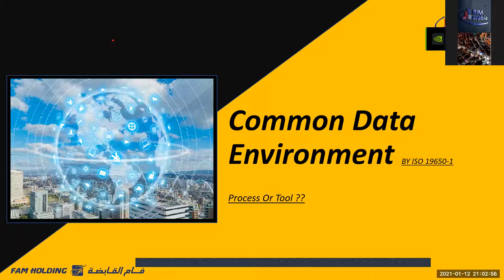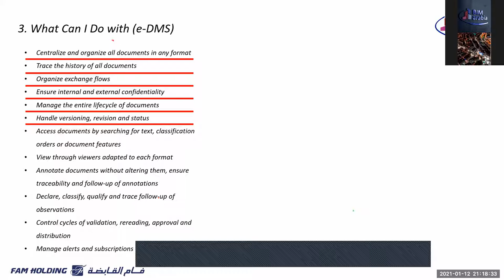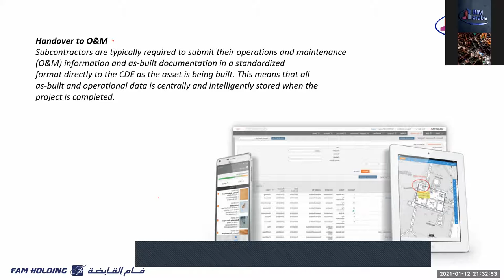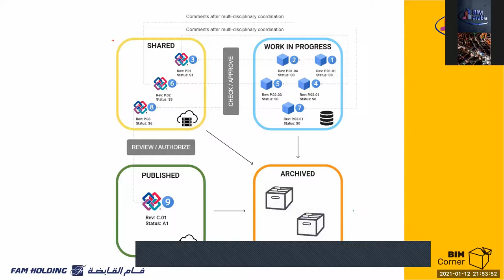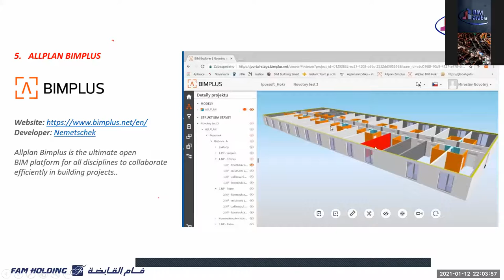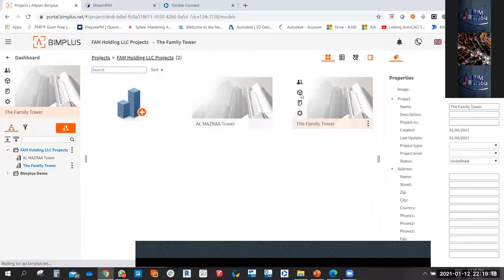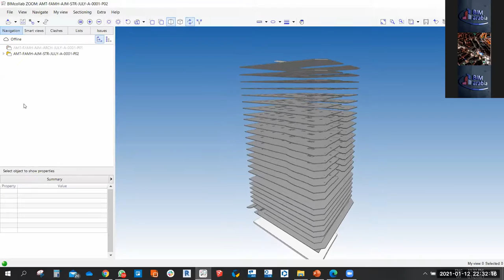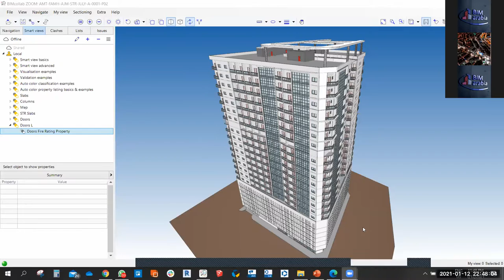Common Data Environment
Arch.Billel Dridi
Architect Engineer more than 12 years of experience between Design,Site management,Heritage Building Conservation
PMP,Autodesk certified Professional.
Actual position :BIM Manager in FAM HOLDING LLC.
💠شهادات حضور مجانا 💯🎀
Process or tool?
-available CDE’s in the market
-How you choose the right CDE for your Company
-Trimble connect Workshop.
-TC for designers
-TC for Contractors
-TC For Owners and Facility Management
-TC For Fabricators
.and More.